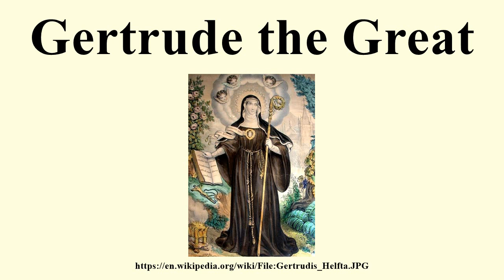Gertrude the Great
Image-Copyright-Info
Image is in public domain
Author-Info:   Anonymous
Image-Copyright-Info